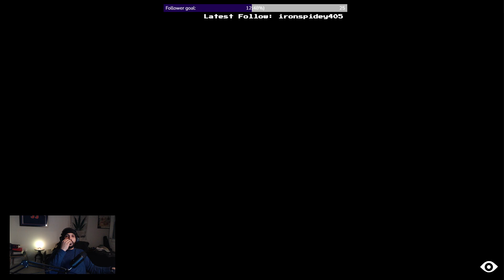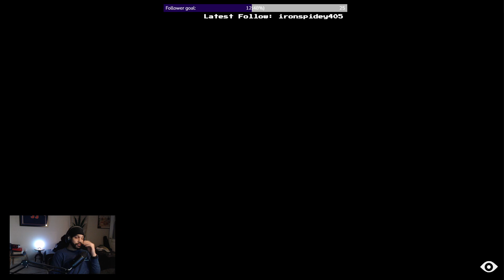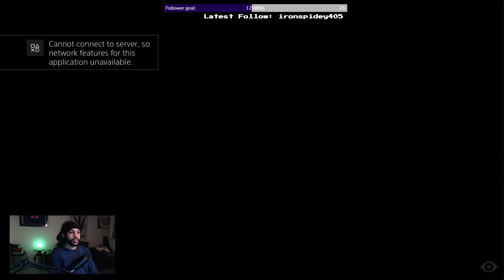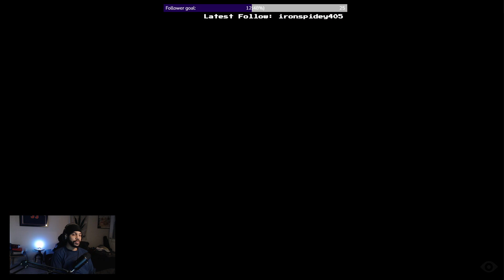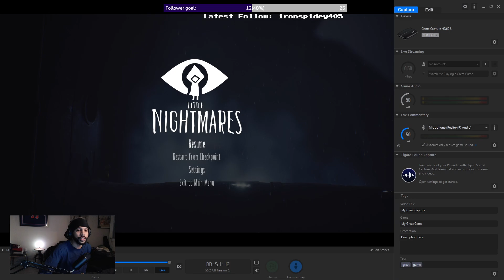👨‍🍳The Kitchen Nightmare "Too Many Chefs" - Little Nightmares Gameplay: Chapter 3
Embark on the next chapter of Little Nightmares with Chapter 3 - The Kitchen Nightmare! Join me as we navigate through the unsettling depths of this atmospheric adventure. Brace yourself for new challenges and horrors in the heart of The Maw.

What was your most spine-chilling encounter in The Kitchen Nightmare?